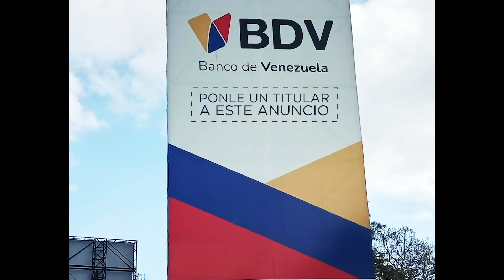Enchula La Valla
Una iniciativa creada entre Wings The Agency y la escuela de Creativos Brother Caracas, con el auspicio del Club de Creativos de Venezuela, que consiste en incentivar la creatividad venezolana a participar libremente en una dinámica digital, en donde podrán plasmar cualquier ocurrencia sin importar si vienen de agencias publicitarias, creativos, marqueteros o estudiantes en las vallas dentro del territorio nacional.

“Estás serán las vallas hechas por la gente para la gente” definen Ricardo Navarro y Démian Campos creadores de la campaña.

Durante todo en mes se publicarán post en las redes sociales de Brother y el Club de Creativos de Venezuela, con diferentes vallas sin títulos y allí se pondrá a prueba de qué es capaz la creatividad del venezolano y posteriormente al final de la dinámica, se subirán en redes, los títulos ganadores plasmados en las vallas para dar a demostrar todo el ingenio que tenemos en Venezuela.

Estos títulos serán seleccionados por diferentes directores creativos venezolanos, que están fuera del país.

Creación: Wings the Agency & Brother Caracas
Anunciante: Brother Caracas
Creativos: Demian Campos, Ricardo Navarro.
Colaboración: Antonio Noguera / Concept Mcann
Auspiciante: Club de creativos de Venezuela
Producción: Soda Produccciones
Jurados:
Julian Guarín, Director creativo en Commonwealth//McCann Colombia
Manuel Fleitas, Director creativo en DraftLine Europe
Laureano Grisotto, Director creativo en digo USA
Christian Tufano ,VP Creativo en Buentipo Anchor Colombia